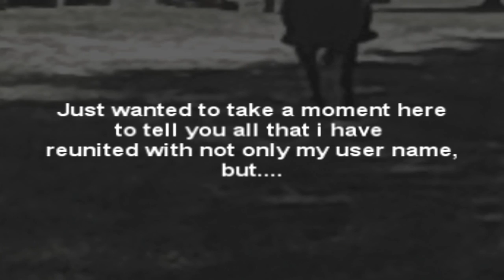Mingo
I have reunited with mingo!!! its been 3 or 4 years since the last time i saw mingo! literal best horse ever! i found him when i went to a barn for 4-h club and rode and did lessons on an irish draft. the ppl who use to own mingo and ride barrels with me are the ones who took me to the 4-h riding barn. they were excited that i was an english jumper. when we got to the barn, they told me mingo was there in the feild with the other horses that i knew from long ago too such as abby the evil mare lol, dance and darrile. i bout flipped out and cried wen they told me so i ran to the feild and got em with a halter, lol, he was hard to catch! =) but they let me ride him and i also helped train him to jump a lil, but jumping is all new to him, lol! but we ran through trails with other kids and horses and just had a great time! this was a while ago and i didnt get clips that day lol, too bad cuz i was bucked off the huge irish draft after jumping lol, she needs sum schooling still. but these videos r from wen i took kiwi over ther to the spend the night and lessons. i had an hour left after i put kiwi in the barn for the day so i rode mingo a lil bit and got sum footage bare back! i gave him his shots yesterday too =)) the owner is sccared of him bcuz he has bucked off a couple ppl latley but im not scared of him. he doesnt like to b without vother horses so he has a bit of a temper lol. but hes fun and cant wait to c him again! i cant believe i saw him u guys! =)